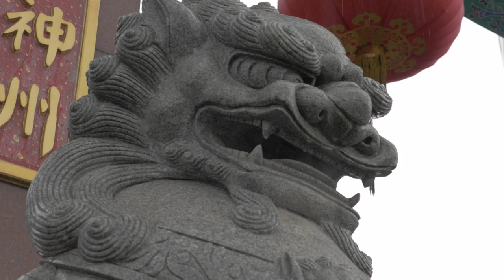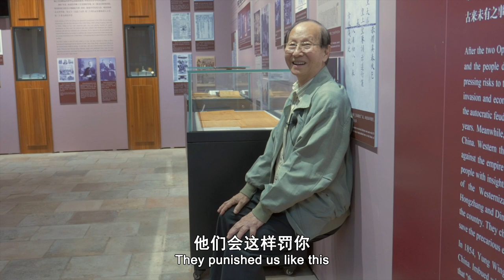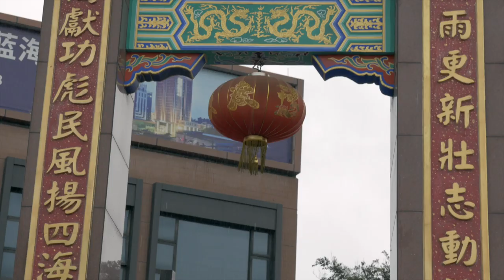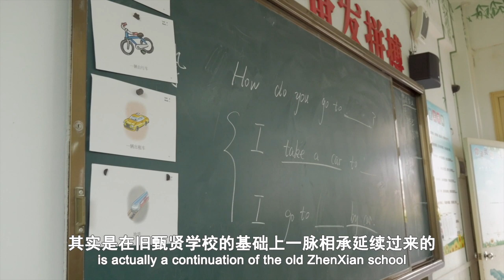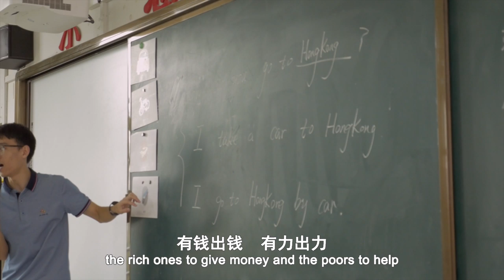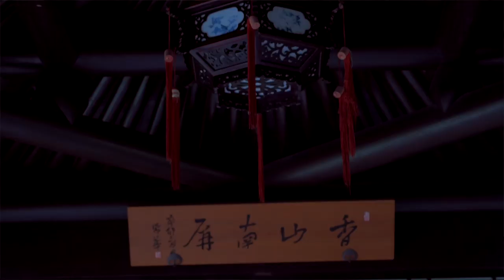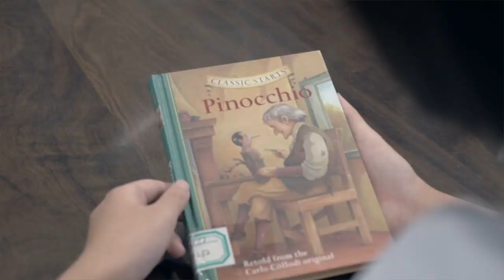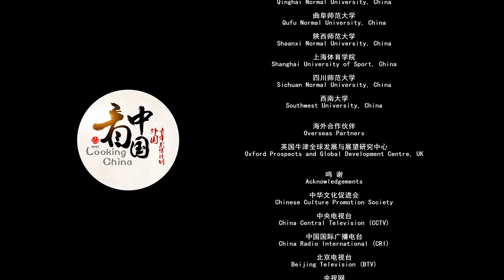Looking China 看中国《容 The Western Gate》丨美国城市卫视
导演：Zsófi Géczi

What does Rong Hong means and gave to the Chinese nation?The Western Gate searches the answers for this question through the three different caracter's eyes. showing us an amazing variety about how colourful the Chinese education is since Rong Hong's first, big steps to get in contact with the Western Education and that how Chinese tradition lives next to the western model nowaldays teaching us to be tolerant, open-minded and kind to each other.

这是一个因容闳而起的时光故事，这是一轮沧海桑田的岁月变迁。容公虽去，丹心犹存。一百零七个春夏秋冬后，在容闳的家乡珠海，三个不同年代的人依然被他深深影响着，传承着容闳的教育精神。当传统与现代碰撞，当东方与西方融合，我们希望通过这三个完全不同的人，用我们的镜头记录下这些独特的变化。容闳的开辟和后人的传承，斑驳的历史与辉煌的时代，这一次，让我们给教育以时光，而不是给时光以教育。